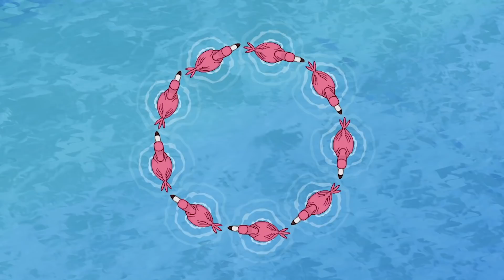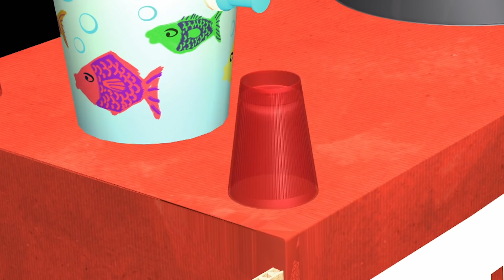Chloe's Closet - Greatest Friends | Full Episodes | Cartoons for Kids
Chloe and her greatest friends in the world are going on many fun adventures in this special compilation of full episodes!
Chloe’s Closet follows the fun-filled adventures of an adorable, imaginative little girl named Chloe who discovers magical new worlds while playing dress-up in her closet. With each new costume Chloe tries on, she is swept up in a fantastical journey with her best friend and constant companion, her security blanket named Lovely Carrot. Chloe’s exploits also encourage the audience to celebrate how delightful it is to be a little kid embarking upon a fabulously fun and fearless, anything-can-happen journey.